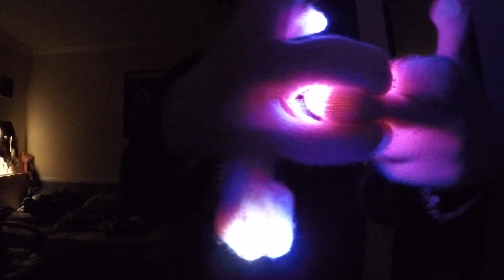Mango - "Video Entry" | LightsOnComp [Gloving.com]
really considered not entering this year, went on a sort of gloving break since Countdown.

hopefully gonna get back into gloving.